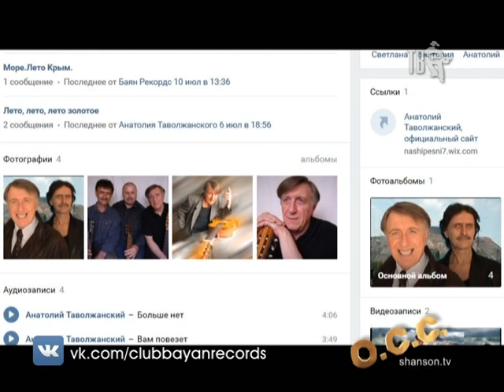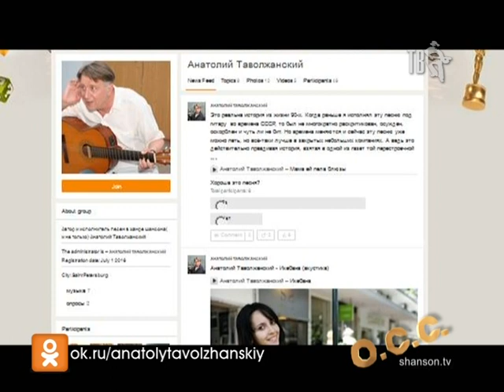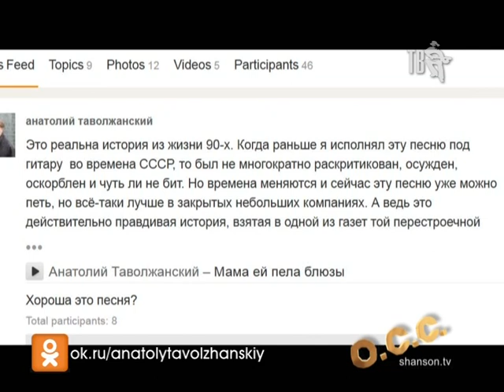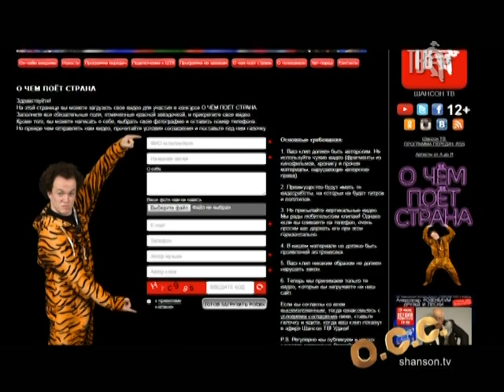ОБЗОР СОЦИАЛЬНЫХ СЕТЕЙ - Анатолий ТАВОЛЖАНСКИЙ!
Дорогие друзья, наша ультрамодная программа ОСС немного сменила формат – теперь выпуски станут короче, зато выходить они будут чаще! Каждая программа – отдельная тема. Начать мы решили с МЕЙНСТРИМА нашего телеканала. Первый блок будет посвящен участникам программы О ЧЁМ ПОЁТ СТРАНА – Серёжа ГЁРГИЧ направил свой взор на странички наших талантов из народа.
Герой этой программы – Анатолий ТАВОЛЖАНСКИЙ.
Теперь, если вы хотите прислать нам свой профессиональный или любительский клип, его нужно загрузить на сайт shanson.tv во вкладке О ЧЁМ ПОЁТ СТРАНА!
Заполните все обязательные поля, отмеченные красной звёздочкой, и прикрепите свое видео.
Кроме того, вы можете написать о себе, выбрать свою фотографию и оставить номер телефона.